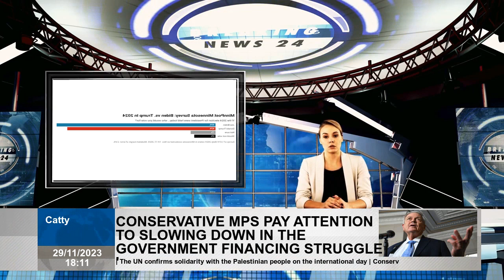Poll: Biden, Trump running virtually neck-and-neck in Minnesota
WASHINGTON – President Joe Biden is nearly tied with former President Donald Trump among Minnesota voters in the matchup for the White House, according to a new poll from MinnPostEmbold Research. Respondents favored Biden over Trump by 45% to 42%, but that's within the poll's 2.6% margin of error. The poll's results suggest the Biden campaign can't afford to take for granted a state that has voted for the Democratic presidential nominee since 1972. “What this means is Biden needs to campaign here,” Hamline University political science professor David Schultz said of the poll results.  It also means Biden campaign will have divert resources from other states, including Wisconsin, shore up support in Minnesota, which is key Midwestern "blue wall" campaign needs win 2024 election. Still, the MinnPostEmbold Research poll showed Biden with more support in Minnesota than several recent national polls and polls in five of six swing states. These polls show Biden's support falling below Trump's. Ross Baker, a political science professor at Rutgers University, said the MinnPostEmbold Research poll is in line with other recent polls assessing a rematch between Biden and Trump. He also said the current "situation" could change. "People haven't decided yet and campaigns aren't very active." The MinnPostEmbold Research poll, like other polls, showed a large gender gap in presidential preference in Minnesota. 56 percent of women surveyed and only 35 percent of men said they supported Biden. Meanwhile, only 32 percent of Minnesota women and 53 percent of men surveyed said they supported Trump. There is also an age difference. Young Minnesotans ages 18 to 34 support Biden over Trump by 47% to 34%. Biden also has a strong advantage among voters 65 and older. Schultz said bad news for Biden is that voters in age group that supports president most participate in election least. Embold Research pollster Ben Greenfield said Biden's support among young voters in Minnesota has waned since 2020, when they gave the president an 18-point advantage over Trump. “So while Biden is still ahead among voters under 50 and by double digits among voters under 35, he has lost some ground based on his 2020 performance,” Greenfield said. The poll showed Biden had a large advantage among college-educated voters in the state, especially women, while Trump was favored by those who did not attend college. College-educated women could provide Biden with the biggest support in the state. While 71 percent of college-educated women said they supported Biden, only 19 percent said they supported Trump. So Schultz said place that could swing the state in Biden's favor is Twin Cities suburbs that are home to these female voters, including Edina, Eden Prairie, Golden Valley and Minnetonka. The poll also showed Biden has much more support in the state's urban areas, while Minnesota's rural communities remain Trump country. Trump has a huge lead over GOP rivals Negative views about direction of cou